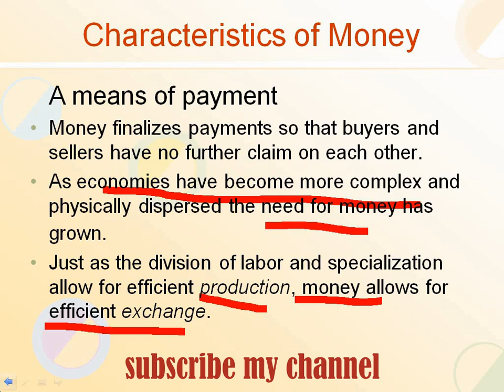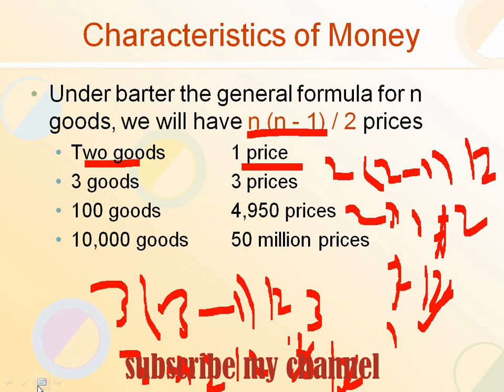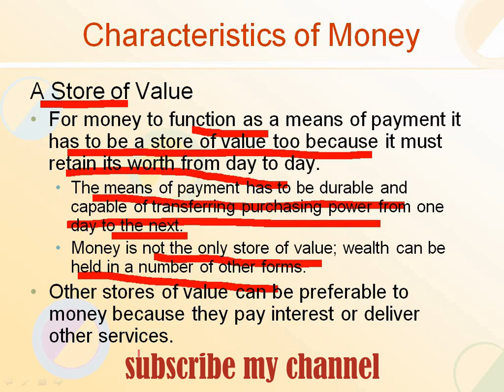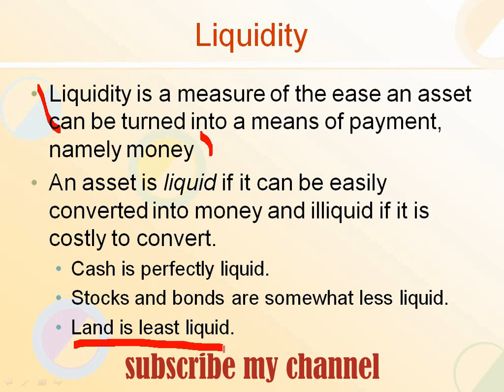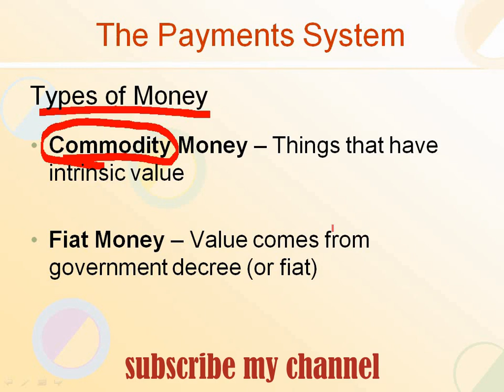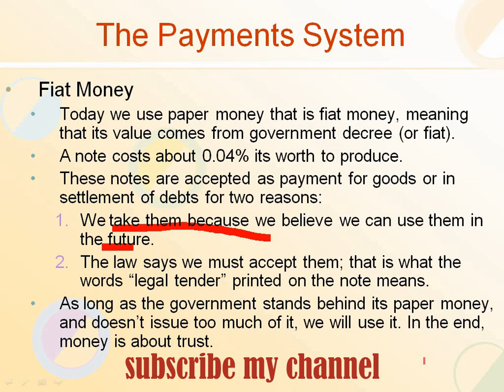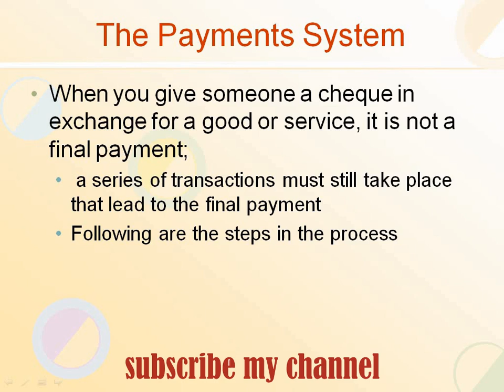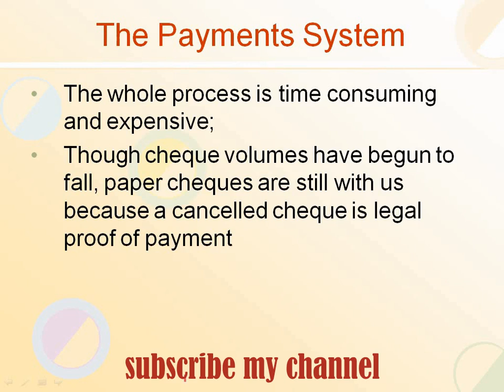MGT411- Money & Banking -short lecture 3 part 2/ basic concept/ vu lecture/online courses accounting